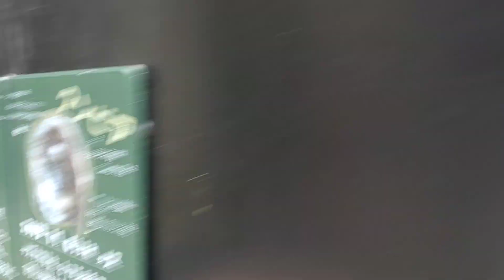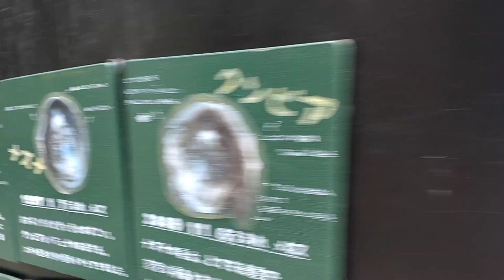"立ちながら応戦するブラウンケナガクモザルのクンビア"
大宮公園小動物園のブラウンケナガクモザルのクンビア（13歳半）は興奮気味の今日🐒
少し年下のチーチャや他の者共とちょっとした喧嘩をしていました。
クモザルは尻尾を使って直立することも出来ます。
時折、直立2足歩行も短時間ながら出来るんです！

Photo by Sho Take
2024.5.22